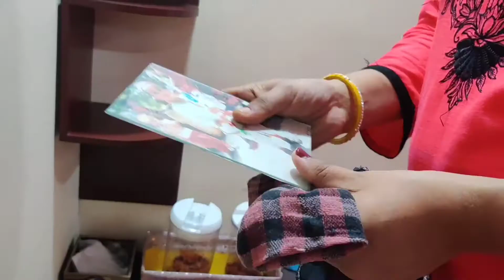SPICY FRIED NUTS